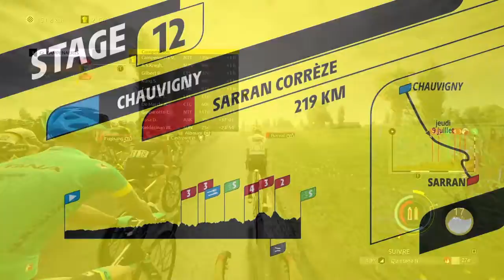Tour de France 2020 - Arkea Samsic (PS4) Caméra à la 1ère personne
Etape 11 à 15